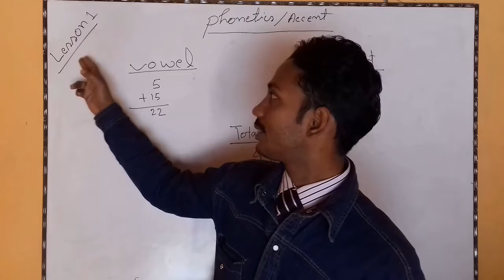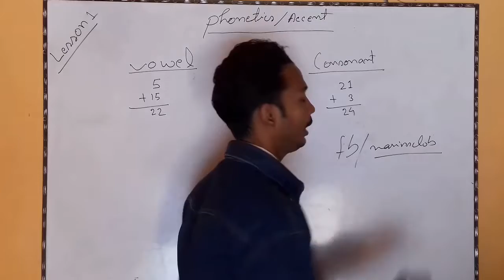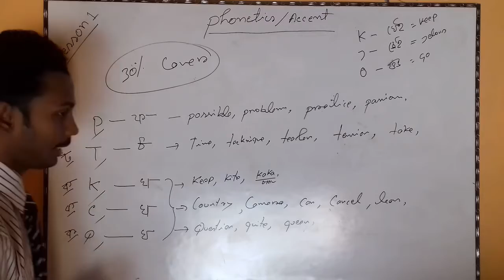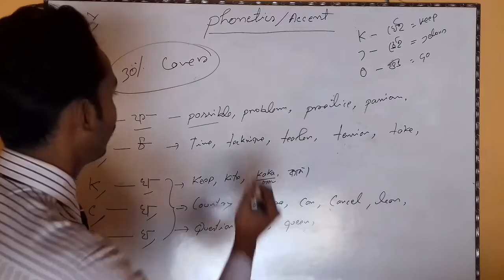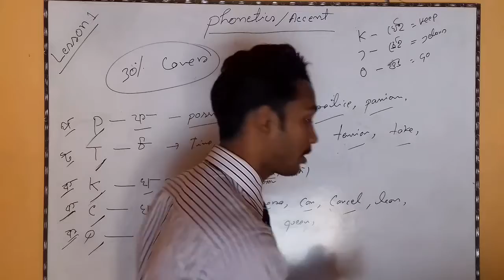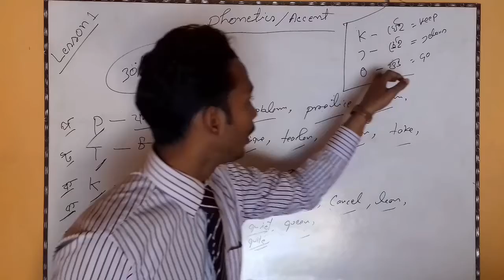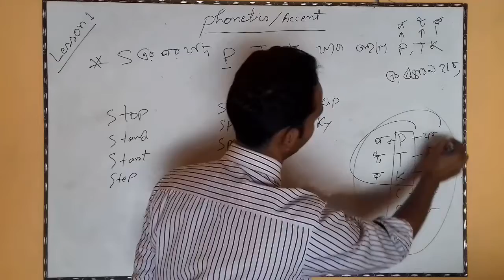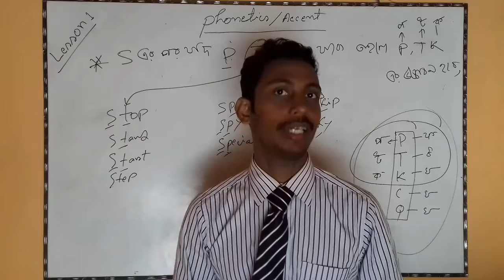Pronunciation || English Alphabet Pronunciation || সঠিক উচ্চারণ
ইংরেজীর 44 টি শব্দের সঠিক ব্যবহারের, এটি প্রথম Video. যার মাধ্যমে IPA এর সঠিক ধারনা পাবেন আর সঠিক উচ্চারণ শিখতে পারবেন ।
বিস্তারিত জানতে মোবাইল নং- 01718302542 (ভাষা প্রশিক্ষক)
ফেসবুক লিং Fb/nasirsclub